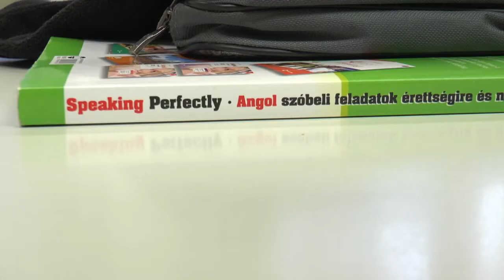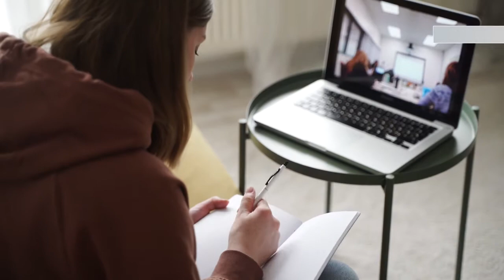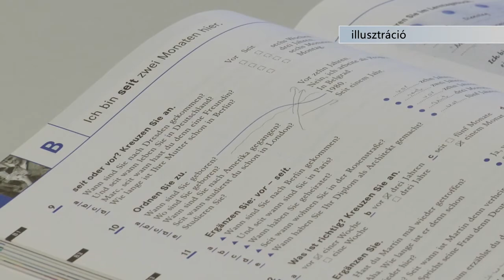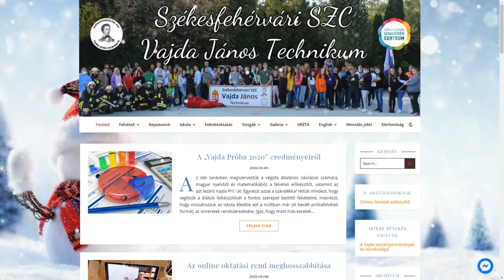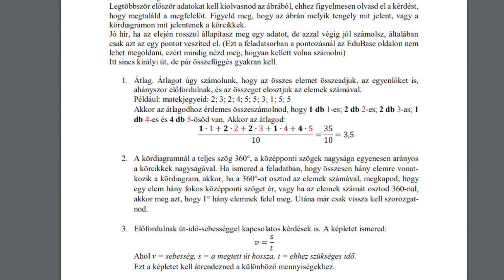Lassan megszokottá válik a digitális rendszerű oktatás a Vajda János Technikumban